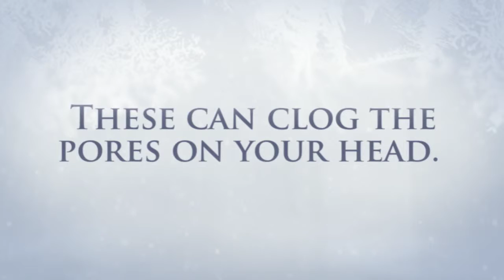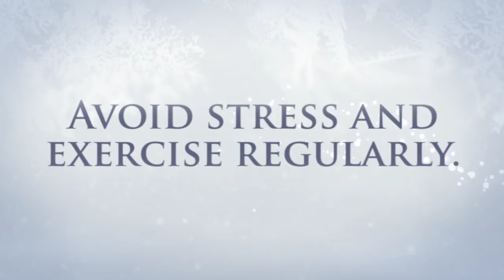Prevent Hair Loss Naturally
Hair loss can be caused by a number of factors. It can come from genetics, diseases, aging, hormonal imbalances, iron or vitamins deficiency, medications, aging, diseases, lack of sleep, or stress. Even pregnancy can trigger hair loss in women. Also, hair loss can happen at any age. The good news is you can do something to prevent it.